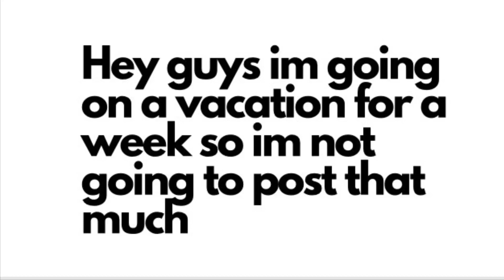Goal Montage (Touch Football Roblox)